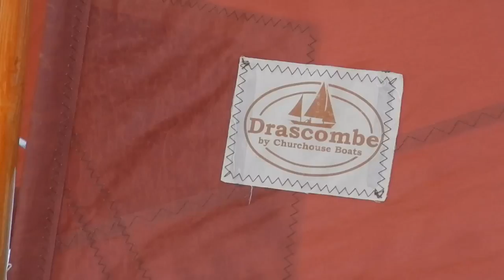DRIFTER 22 DULCIBELLA TWW 2013 NOORDMEEP